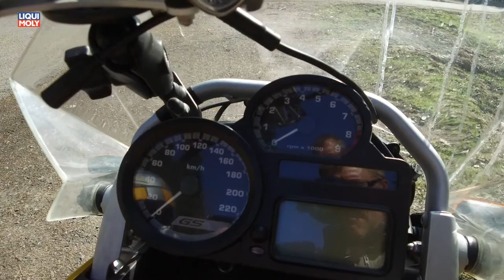Onlinemotor BMW R 1200 GS meine treue Begleitung seit über 10 Jahren